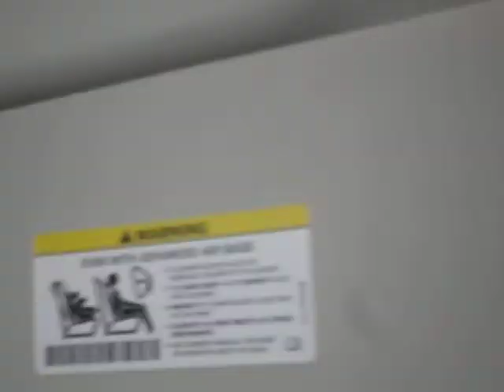Driving from San Mateo to San Francisco-Vic´s Cali2010 Tour Day 4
Vic´s Cali 2010 Tour Day 4

Every morning i drove the same route from my hotel to San Francisco via Freeway 101 running basically from North to South of San Francisco. In this clip we are approaching the exit to Oyster Point Boulevard.
The drive was about 30 minutes depending on the traffic situation, but i always had so much fun on that drive. I tuned into a local radio station which instantly became my favourite, its 107.7 The Bone and each morning when i drove these two guys Lamont and Tonelli where on air. They are just hillarious.
If you ask why i had to laugh in that video it was my reaction to what i heard from these guys.
They have asked 100 men to name one part of their body that is bigger now than it was when they where 16. And the response of one guy was "Your Penis"  ROFL

Anyway sorry for the shaky images it was kind of difficult to hold the camera still while driving :D
Btw do you like the back seat of my car?